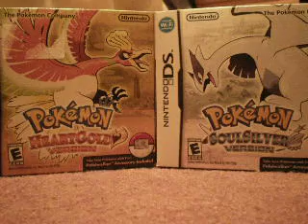UPDATE!--New Pokemon GameStop Wi-Fi Event (Celebi) Coming in February 2011!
UPDATE!! Pokemon recently changed the dates to get the Celebi. Now, the event goes from February 21st to March 6th, 2011. HAPPY NEW YEARS, guys! 2010 was a great year for me! How 'bout you guys? Anywho, so this is just an update video telling you that you can get a Celebi from a Wi-Fi GameStop event. Remember, this happens in February 2011. So be start getting ready to go to GameStop (you are going to do that a lot now :P)